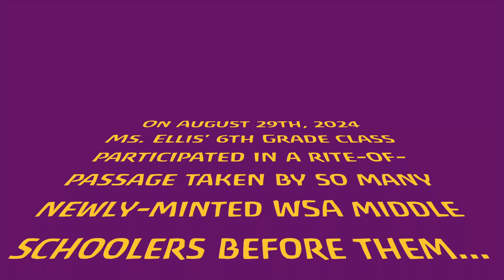Welcome to Middle School, Grade 6!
At the start of their sixth grade year, students at WSA enter middle school with a flourish! Check out their recent adventure...